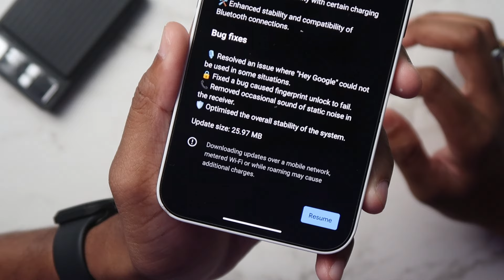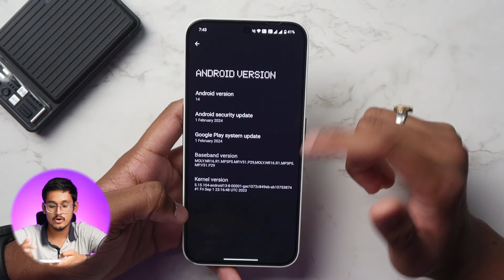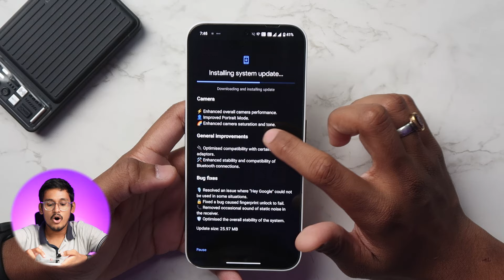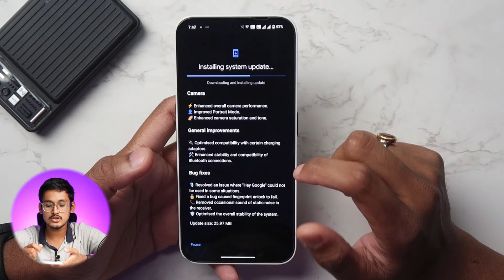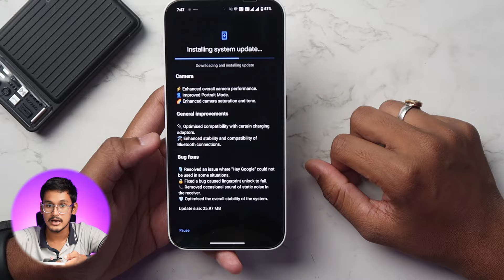Nothing OS 2.5.4.A on Nothing Phone 2a Fingerprint fix - Nothing Phone 2a Software Update